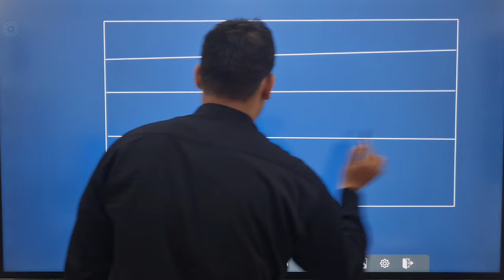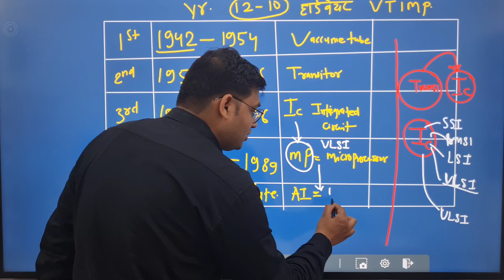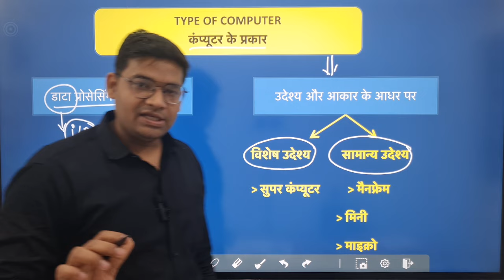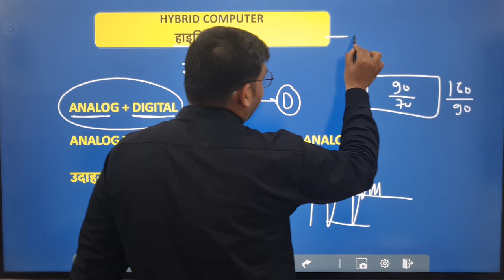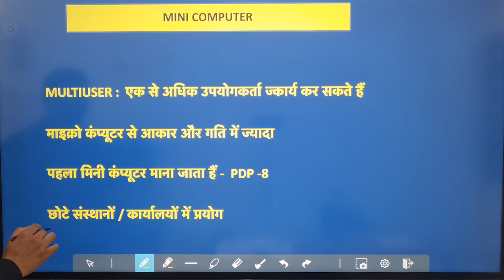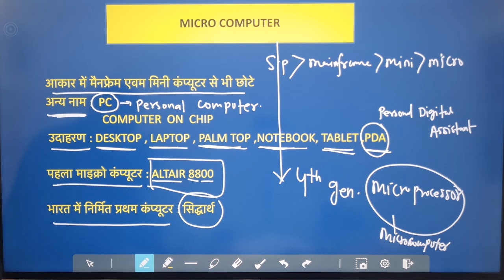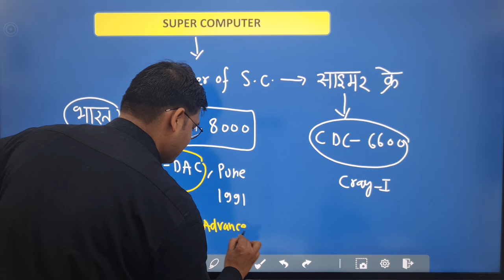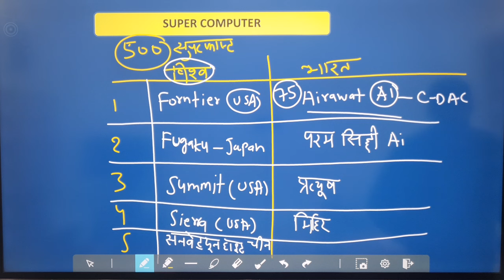ComputerType of computer।।कंप्यूटर के प्रकार।। hostel warden।।cgtet।। free course।। by saurav sir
प्रयोगशाला परिचारक
शिक्षक भर्ती परीक्षा
सहायक शिक्षक
छात्रावास अधीक्षक
ACF RANGER
CG VYAPAM
CGPSC PRE

Course Features:
Pdf notes
Test Series
Current Affairs